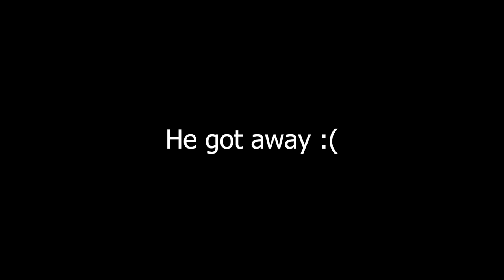OP Dough COMBO (no skill spam)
kewl combo i totally made (well it was inspired)

hard part is the spikey trident which i am not good at